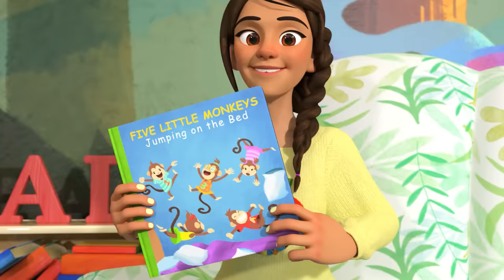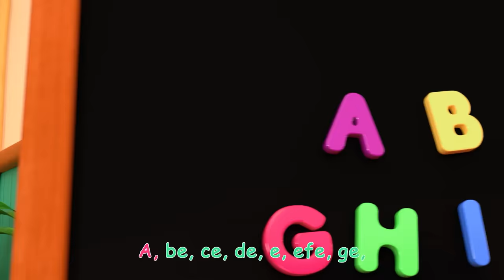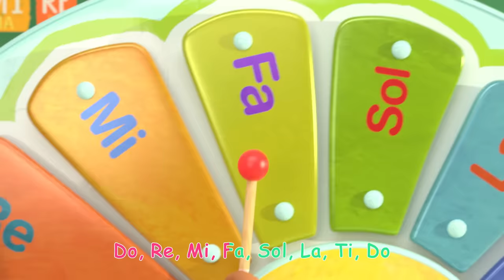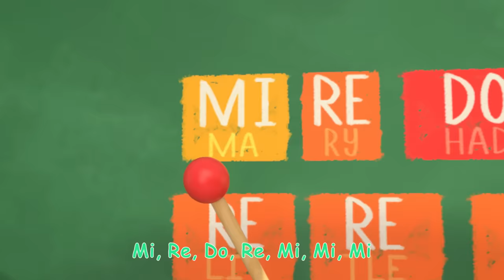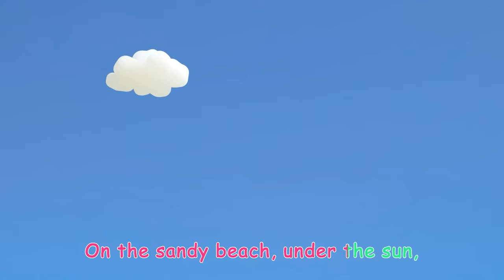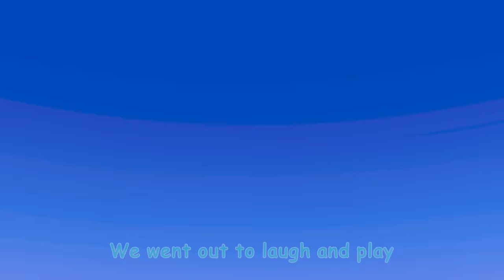Humpty Dumpty Grocery Store + Wheels on the Bus and MORE CoComelon Nursery Rhymes & Kids Songs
CoComelon and Nina LOVE Humpty Dumpty! In an extra special nursery rhyme story, Nina goes to the store with her family to help with the shopping. What a treat! She gets a plastic toy surprise egg from a vending machine in the grocery store, but she accidentally loses it and has to go on an epic chase to get it back. Sing along and bounce with Humpty Dumpty and Nina!

Timecodes:
00:00 Humpty Dumpty Grocery Store
02:42 Five Little Monkeys Jumping on the Bed
05:55 Color Jello Song
08:27 Playdate with Nina
11:03 Humpty Dumpty
13:28 Twinkle Twinkle Little Star
16:25 Freeze Dance (Dance Party)
18:56 This is the Way - Playground Version
21:25 The More We Get Together V2
24:12 Los Pollitos Dicen
26:45 The Lunch Song
29:51 Sea Animal Song
32:15 My Body Song
36:32 Hop Little Bunnies
38:58 Spanish ABC's
41:41 Yes Yes Fruits
44:53 Duck Hide and Seek
47:21 Wheels on the Bus - Playground
50:02 I Love You
52:40 Fire Truck Wash Song
55:24 Hello Song
58:29 The Boo Boo Song
01:01:59 Spring Song
01:04:36 Music Song
01:07:56 Class Pet Song
01:10:27 Airplane Song
01:13:10 Head Shoulders Knees and Toes V2
01:15:18 Garage Sale Song
01:18:28 Namaste JJ
01:21:23 Days of the Week
01:24:25 Play Outside - Beach
01:27:02 Nina's Doctor Check Up Song
01:29:48 Heroes to the Rescue
01:32:29 Hide and Seek
01:35:20 The Stretching and Exercise Song
01:37:43 Belly Button Song
01:40:06 Valentine's Day
01:43:08 Simon Says
01:45:53 Fire Engine Song
01:48:39 John Jacob Jingleheimer Schmidt
01:51:27 London Bridge (Cody)
01:54:00 CoCoMelon Song
01:56:34 Mister Dinosaur

Lyrics:
[GASPS] [GASPS] Wow. [LAUGHS] Yay. [LAUGHS] Yeah. [LAUGHS]
Oh. Wow. Wow. Wow. Wow.
Humpty Dumpty sat a wall
Hmm. Ha.
Ah. Ooh.
Oh. Ha? Ah. Ah ha.
Humpty Dumpty sat on a wall
Ah